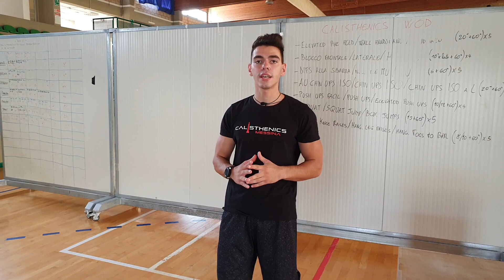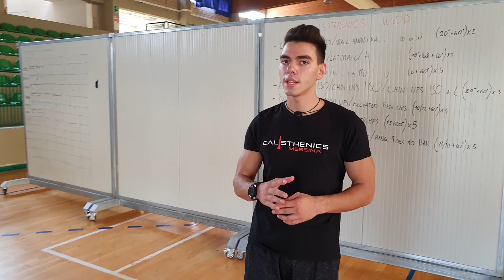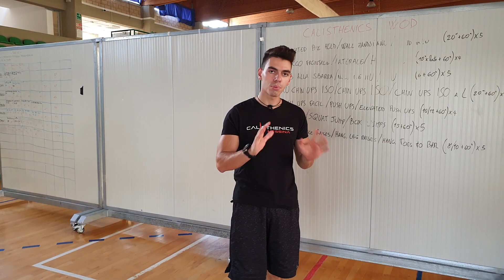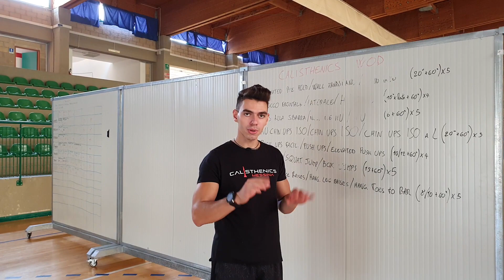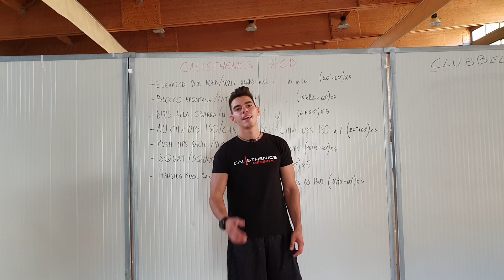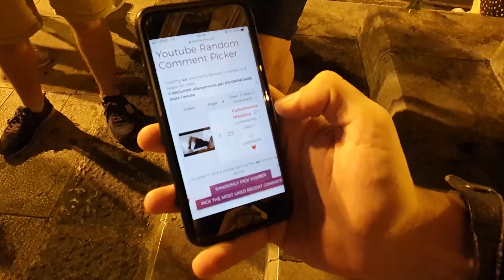I 4 MIGLIORI esercizi per imparare la VERTICALE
Guarda Frank Maugeri mentre dimostra i 4 migliori esercizi per imparare la verticale. Provali e facci sapere cosa ne pensi!

Utilizza il coupon CALISMESSINA per il 10% di sconto su TUTTO il sito PROZIS!

La mia attrezzatura:
Parallele alte
Parallettes medie
Parallettes basse
Cintura per zavorre
Fasce per i polsi